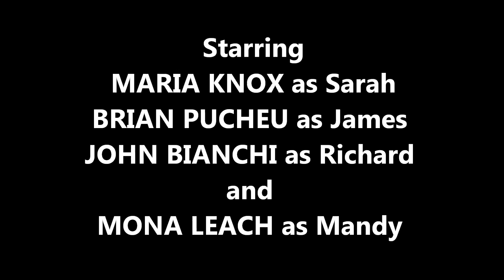ReAct Theatre's Time Stands Still: Act 2, Scene 1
An excerpt from the start of Act 2 of ReAct Theatre's 2014 Seattle Premiere production of the Broadway smash Time Stands Still by Donald Margulies. Famed war photographer Sarah is brought home to New York by her journalist partner James to recover after surviving a roadside bomb explosion in the Middle East. In an attempt to normalize their lives, Sarah and Jamie decide to wed and settle down. A timely and fascinating look into the lives of those who go deep in harms way to bring us the news, but at what personal cost? Directed by David Hsieh, our production stars Maria Knox as Sarah, Brian Pucheu as James, Mona Armonio Leach as Mandy and John Bianchi as Richard. This Seattle Premiere was presented at the Ethnic Cultural Theatre.

Rated PG-13: Language
ReAct Theatre: Celebrating diversity and inclusion on stage decades before it was cool.